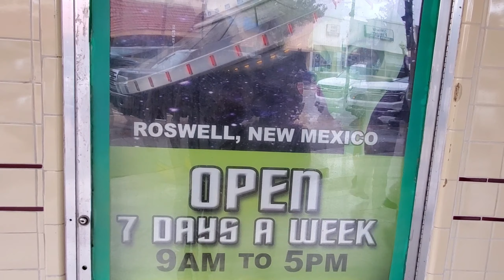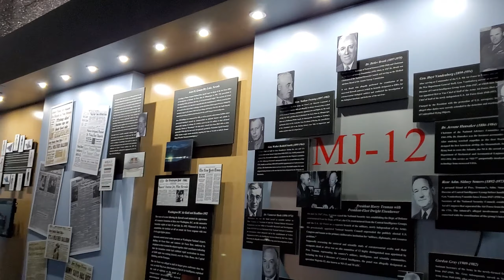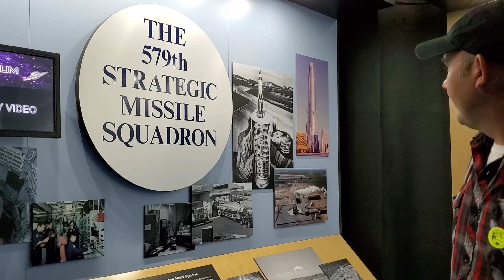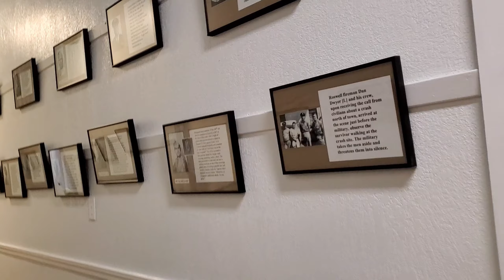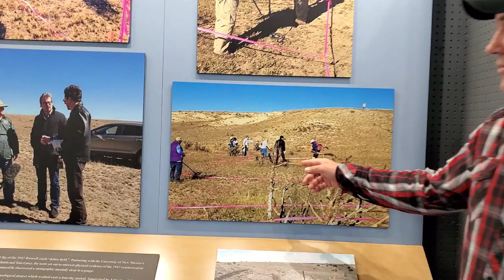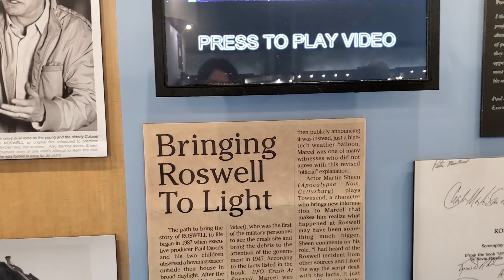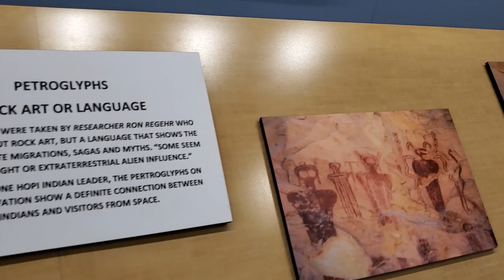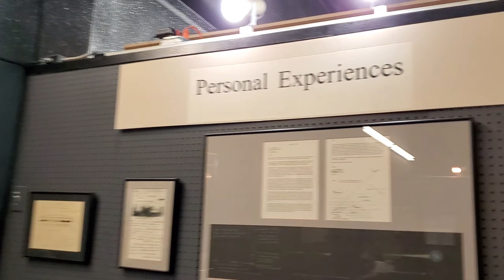EXTRATERRESTRES EN ROSWELL NEW MEXICO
La Catracha y El Gringo visita el museo de UFO en Roswell, NM